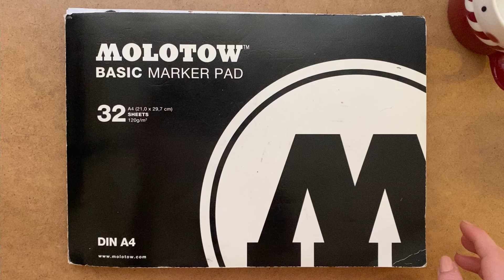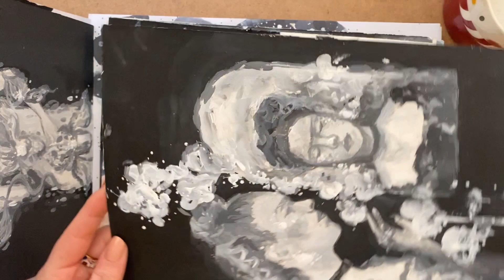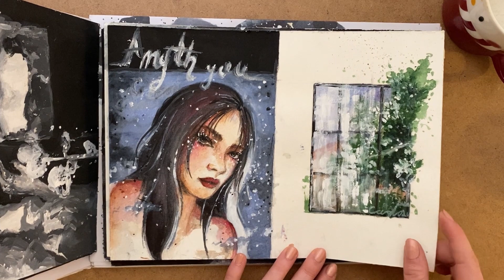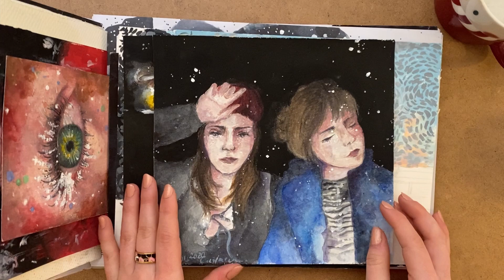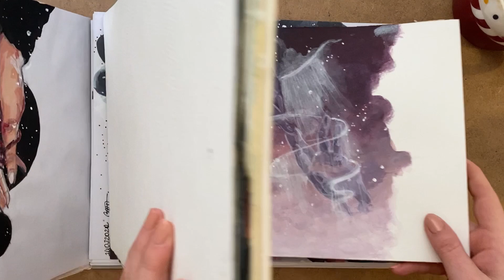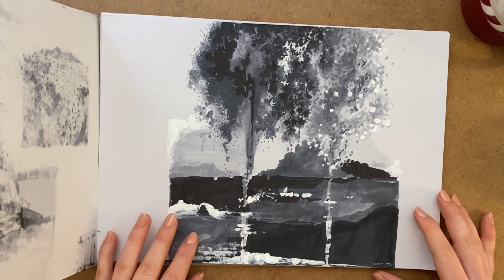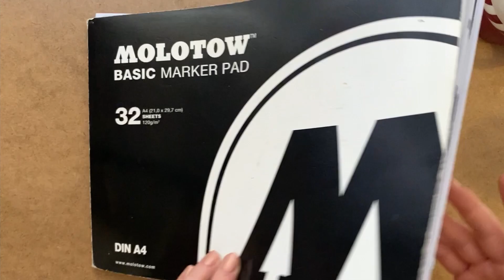Sketchbook Tour 2019-2020 -Eskiz Defteri Turu-Akrilik,suluboya, marker